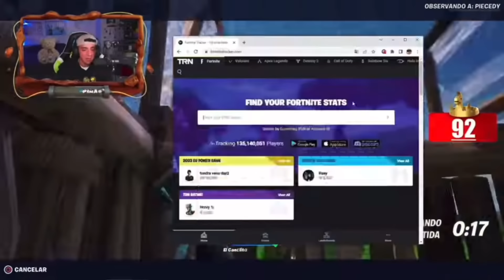MÍTICOS ENFADOS DE AGUSTÍN51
En este video puedes ver enfados y barbaridades que a hecho agustin51 nuestro rompe esquemas favorito